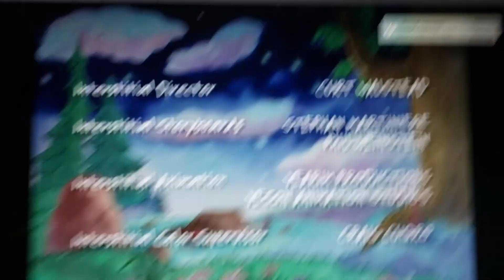Closing To Dragon Tales One Big Wish/Breaking Up Is Hard To Do PBS Kids 2001 Airing